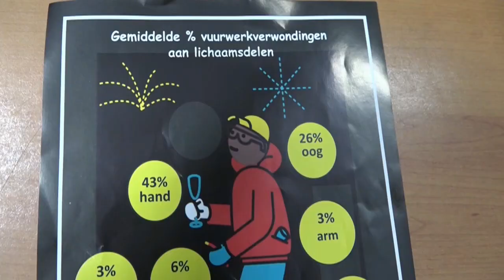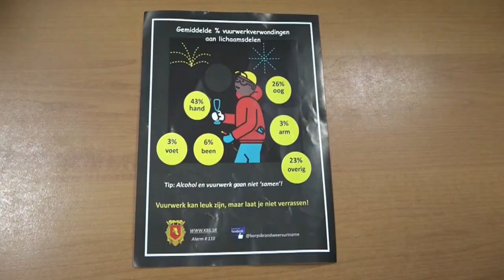19 12 2020 KBS geeft voorlichting over vuurwerk